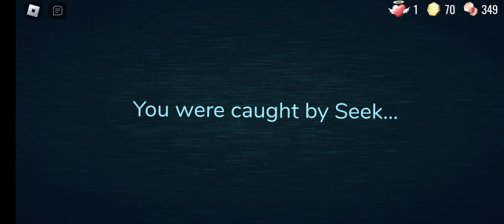Trying to finish Roblox Doors...